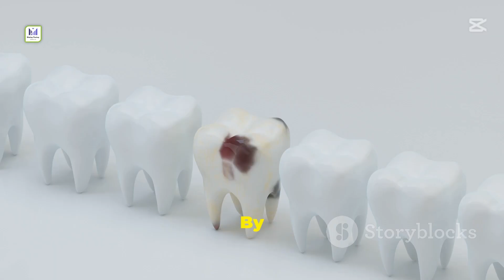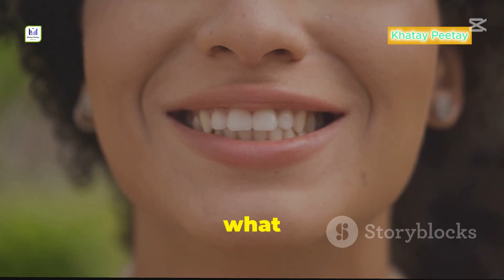The Tooth Regeneration Injection – A Real-Life Dental Miracle!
Imagine growing a brand-new tooth — no dentures, no implants, just a simple injection. Sounds like sci-fi? Well, it's becoming real.

In this video, we explore the revolutionary tooth regeneration injection developed by Japanese scientists that can regrow lost teeth naturally. Learn how this breakthrough works, when it's coming to the public, how much it might cost, and why it's set to change the future of dentistry forever.

🔍 What you'll learn:
How the injection works (USAG-1 antibody therapy)
Animal studies and results
Human trial plans in 2025
Expected availability and pricing
Why this might replace implants and dentures

🦷 This could be the start of a future where your body heals itself — starting with your smile.

OUTLINE:
00:00:00 Opening Hook
00:00:14 Intro Title Screen
00:00:49 How It Works
00:01:20 Human Trials
00:01:47 Why This Matters
00:02:11 Price & Availability
00:02:57 Limitations & Caution
00:03:17 Closing